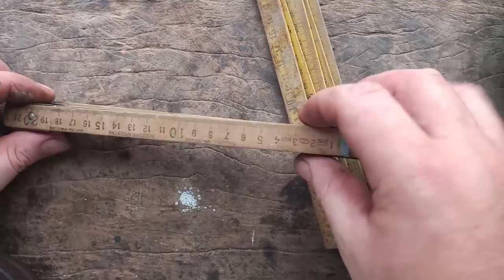Las herramientas del soguero.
Hola. Hoy les muestro las herramientas necesarias para trabajar en el taller del soguero. Espero le sea útil y entretenido. Saludos